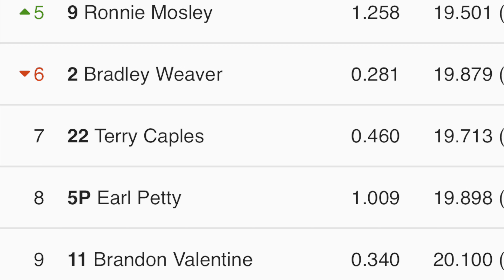5/29/2022 Street Stock Cherokee Speedway